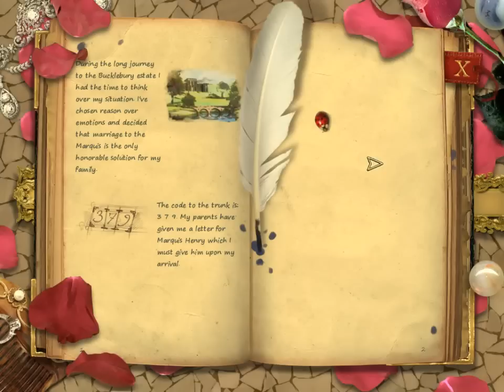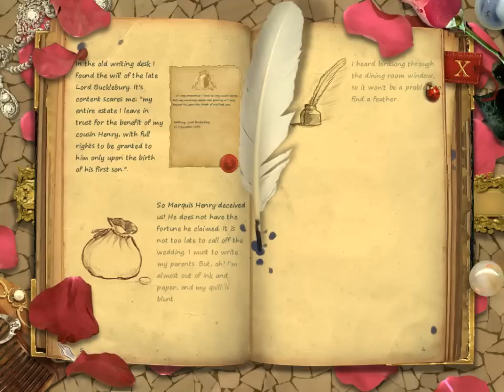Secret Diaries: Florence Ashford - Ep1 - w/Wardfire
Secret Diaries: Florence Ashford – Episode 1

Florence’s family is suddenly in debt and she needs to marry a wealthy Marquis to save them